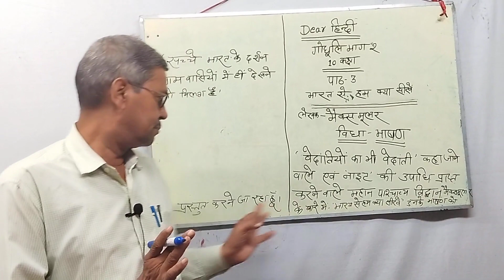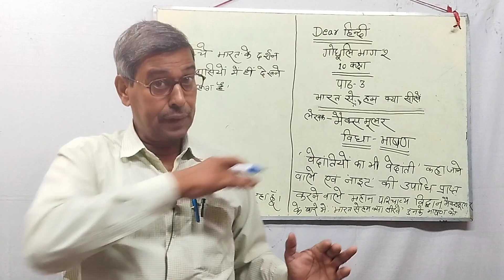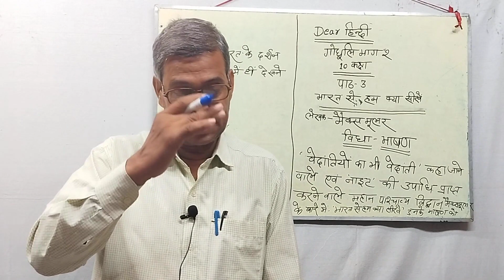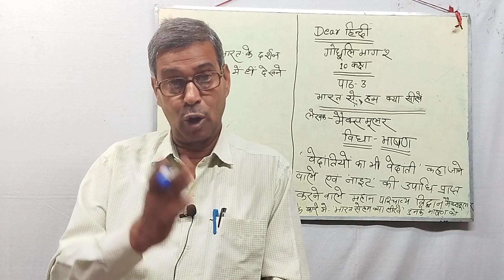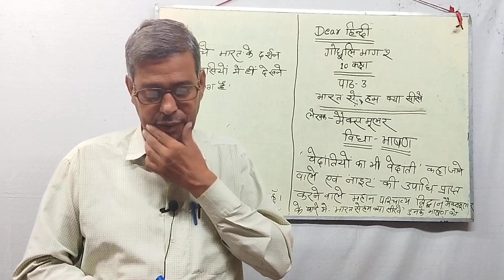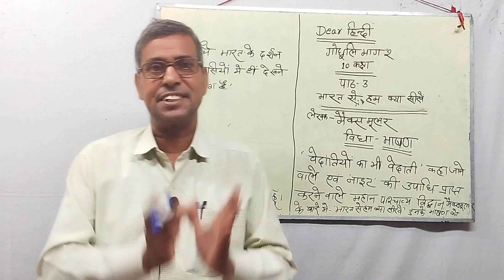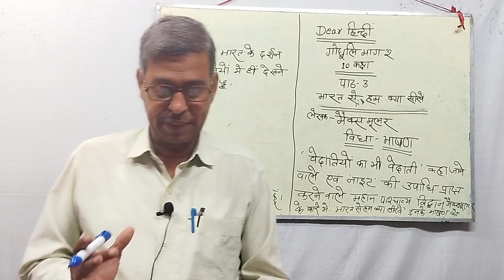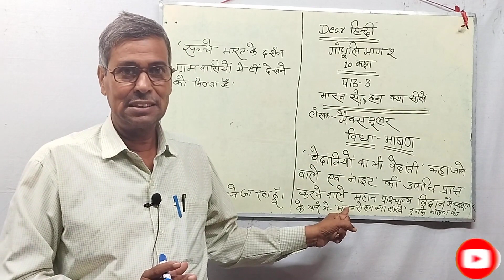भारत से हम क्या सीखे? bhart se ham kya shikhe ?class10th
dear hindi Shyam sir
dear hindi

class 10 hindi,hindi class 10,class 10,class 10 hindi chapter 1 question answer,class 10

 hindi chapter 1,hindi class 10 chapter 1,hindi

 class 10 chapter 1 bihar baord,hindi class 10

 chapter 1 bihar board,class 10 motivation,hindi chapter 1 class 10 bihar

 board,class 10th hindi chapter 1,class 10

 hindi chapter 2,10th class hindi,hindi class

 10 chpater 1,hindi class 10 chapter 2,clas

 10 ka hindi chapter 1,class 10 hindi chapter 1 bihar board

class 12 hindi,silver wedding class 12 hindi

 summary,bhaktin class 12 summary in

 hindi,class 12 hindi vitan bhag 2,class 12

 hindi vitan chapter 1,bhaktin class 12
  hindi,class 12 hindi kale megha pani de,hin

di grammar class 12,deep water class 12 in

 hindi,class 12 indigo in hindi,class 12 hindi

 aroh chapter 1,class 12 hindi vitan chapter 1

 summary,class 12 hindi chapter 11 aroh,class

 12 hindi aroh chapter 11,silver wedding class 12 hindi
up si hindi classes,up lekhpal hindi classes,up police hindi,up constable hindi

 classes,ssc gd hindi class,upsssc vdo hindi classes,upsi hindi class,upsssc vdo re exam hindi classes,upsi hindi class exampur,hindi

 live class exampur,ssc gd constable hindi class,up police hindi class exampur 2023,up

 police constable hindi class,rojgar with

 ankit hindi classes,up police constable

 hindi practice set,up constable hindi
  tricks,up constable hindi syllabus

hindi vyakaran,hindi grammar,hindi,pet hindi,upsi hindi,hindi varnmala,hindi

 grammer,nitin sir hindi,hindi tricks,hindi

 study91,hindi vyakaran by nitin sir

 study91,samanya hindi,hindi practice,sandhi

 hindi vyakaran,hindi ro/aro,hindi vyakaran
  by nidhi mam,sangya hindi grammar,vachya hindi grammar,ro/ro hindi,learn hindi grammar,hindi grammar online,class 10

 hindi grammar,karak hindi grammar,hindi grammar sandhi,indian hindi grammar